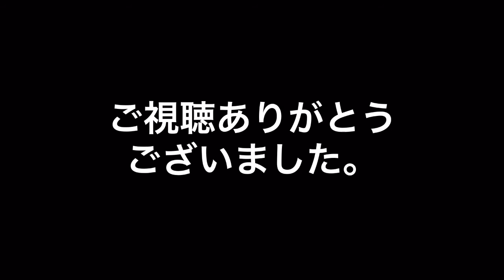2017年版 名鉄さくらトレインを撮影した。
2017年(平成29年)版の名鉄さくらトレインを撮影しました。

全て手持ちでの撮影なので、手振れが酷い部分がありますが、その辺はご了承ください。

撮影地：名鉄犬山線 岩倉駅